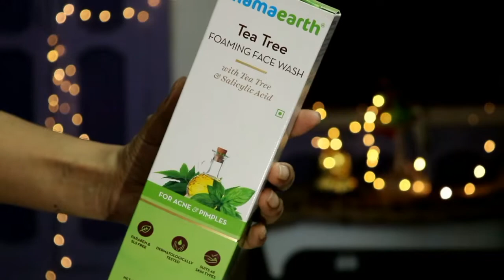"Under Rs500" Amazon Haul | Makeup, Skincare, Jewellery | Mamaearth, Maybelline, Swiss Beauty | Mars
Buying Links :

*The offer is ‘Shop for Rs.1000, get up to Rs.1000 back’. This offer is applicable only for prime customers and is valid during Prime Day – 26th and 27th July.*